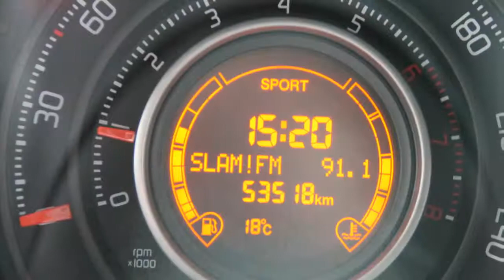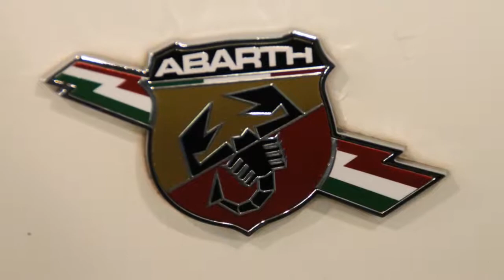Fiat 500 1.4T ABARTH ESSEESSE, LEDER, CLIMATE, INTERSCOPE SOUND, ETC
58-TFD-8 53.501 km
  Prijs:     € 12.450
  Merk:     Fiat
  Model:     500
  Type:     1.4T ABARTH ESSEESSE, LEDER, CLIMATE, INTERSCOPE SOUND, ETC
  Bouwjaar:     2009
  Transmissie:     handgeschakeld
  Kleur:     Wit
  BTW/Marge:     marge

Accessoires
* 3e remlicht
* ABS
* Achterbank neerklapbaar in delen
* Airbag bestuurder
* Airbag bijrijder
* Airbags
* Airco
* Airconditioning
* Audiobediening vanaf stuurwiel
* Audio installatie
* Automatisch dimmende binnenspiegel
* Bagage afdekhoes
* Bekerhouders
* Bluetooth carkit
* Boordcomputer
* Buitentemperatuurmeter
* Carkit
* Climate control
* Deelbare achterbank (gelijke delen)
* Derde remlicht
* Getint glas
* Gordijnairbags voor
* Hoofdsteunen achter
* Lederen stuurwiel
* Lichtmetaal 17"
* Lichtmetalen velgen 17 inch
* Lichtmetalen wielen
* Mistlampen voor
* Origineel audiosysteem
* Privacy glass
* Radio/CD speler
* Ruitenwisser achter
* Sportonderstel
* Sportstoelen
* Striping
* Stuur bekleed met leder
* Stuurbekrachtiging
* Stuur multifunctioneel
* Telefoonvoorbereiding
* Toerenteller
* TTC
* Zij-airbags voor

Boekjes: Aanwezig

Sportieve 500 Abarth, voorzien van vele accessoires zoals lederen bekleding en lichtmetalen velgen. Auto is afkomstig van eerste eigenaar en de gehele historie is bij ons bekend. De genoemde prijs is een meeneemprijs, uiteraard behoort levering met Bovag garantie ook tot de mogelijkheden. De full service prijs inclusief beurt conform fabrieksschema, apk, algehele inspectie en een grondige poetsbeurt bedraagt 13450,- Inruil van uw huidige auto is geen probleem. Al sinds 1929 staat de van Dijk groep synoniem voor betrouwbaarheid en goede prijzen! Wij zijn dag en nacht voor u op zoek naar de mooiste auto?s tegen de scherpste prijzen. vindt u ons huidige aanbod van zorgvuldig geselecteerde occasions van absolute topkwaliteit.
Ook is het mogelijk om buiten de gebruikelijke openingstijden een auto te komen bezichtigen, gelieve hiervoor een afspraak te maken.
I.v.m. onze hoge omloopsnelheid adviseren wij u te informeren naar de beschikbaarheid van deze sportieve Abarth Esseesse.
Mocht u nog vragen hebben, wij staan u graag te woord!
Kijk voor meer foto's op Gelieve te bellen voor de beschikbaarheid van onze voorraad i.v.m. onze hoge omloopsnelheid. Voor een gebruikte of nieuwe auto bent u hier aan het juiste adres. Van Dijk automotive biedt u namelijk betrouwbare auto's die speciaal geselecteerd zijn voor u. En jawel voorzien van de Nationale Auto Pas en veelal nog in de fabrieksgarantie, indien gewenst kunt u ook kiezen voor BOVAG Garantie.
Van Dijk Automotive is onderdeel van de Van Dijk groep. Deze groep is opgericht in 1929, u profiteert dus optimaal van onze jarenlange ervaring binnen de autobranche! Wij verzorgen de volgende diensten:.

-Het tenaamstellen en vrijwaren motorvoertuigen
-Het maken van uitvoerverklaringen voor export van motorvoertuigen
-Het verzorgen van een tijdelijk uitvoerkenteken

Wij zijn te bereiken via telefoonnummer: 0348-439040

Met recht: mijn nieuwe (gebruikte...